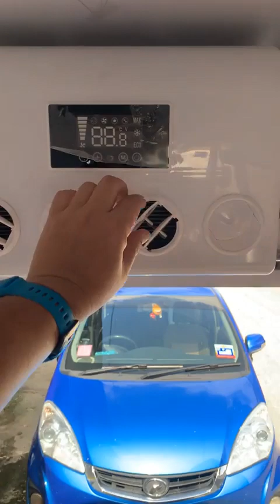Rumah Bergerak. Caravan di Malaysia relevan atau tidak?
Ini jawabnya

This video originally from my Facebook Live. I made Live video to share and educate. Follow!